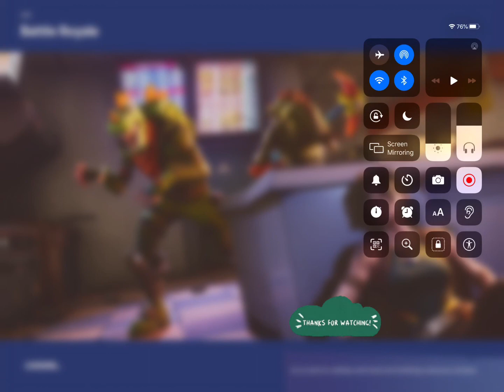Fortnite gameplay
Shout to Zenorayy he’s my friend. And thanks for looking.